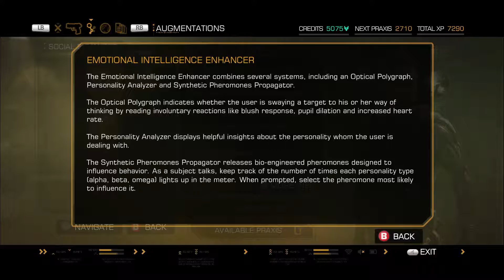Deus Ex: Human Revolution - Director's Cut [PC/1080HD/60FPS] Part #4